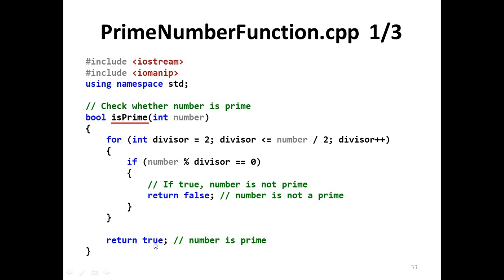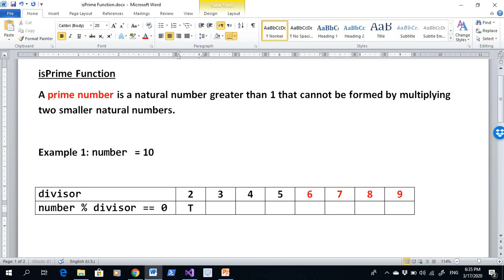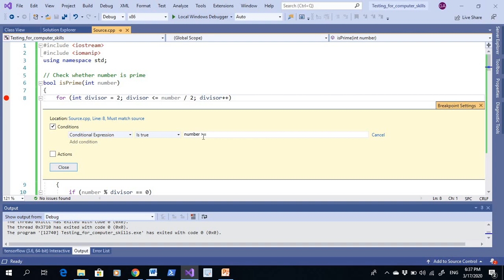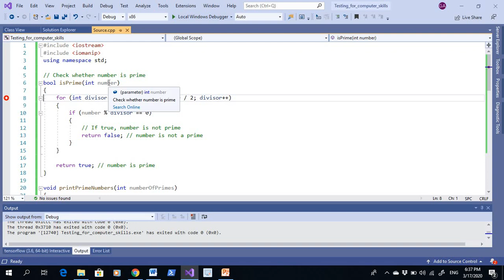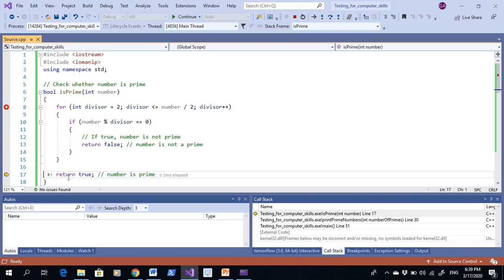Explaining the isPrime Function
Explaining the isPrime Function of the program that prints the first 50 prime numbers.